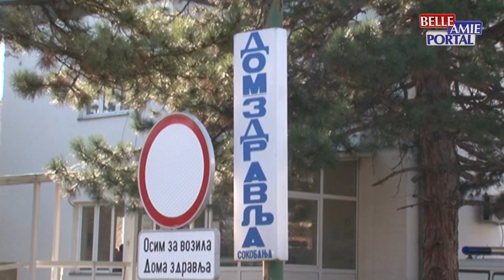Vesti iz Sokobanje 25.03.2022.